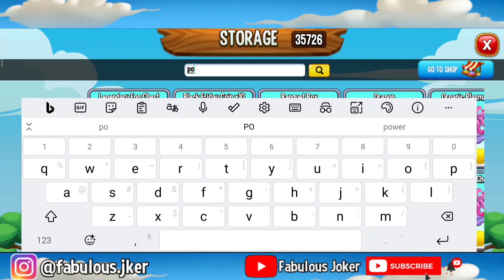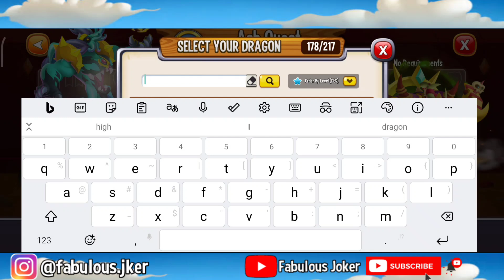SECRET PLASMA DRAGON IS OUT ! REVIEW THIS DRAGON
New Secret plasma dragon in dragon city